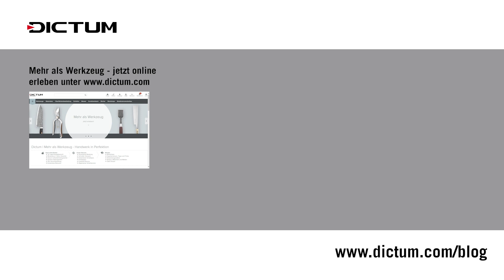Lizard Blanks - Wiederverwendbare Gussformen für Epoxidharz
Lizard Blanks gibt es in vielen unterschiedlichen Größen und Formen. Das Angebot reicht von der kleinen Doppelform zum Gießen von Rohlingen für Ringe, über mittelgroße Formen für Pen Blanks und Messergriffe, bis hin zur Gussform zum Eingießen von großen Pinienzapfen und üppigen Blüten.

Alle Lizard Blanks sind nahezu auslaufsicher. Bei den meisten Lizard Blanks sind die Seitenwände durch eine Schwalbenschwanzverbindung (Gratnut) mit dem Boden verbunden und zusätzlich verschraubt. Der für Lizard Blanks verwendete ultrahochmolekulare Kunststoff ist formstabil, abriebfest und an ihm bleibt nichts haften. Diese Eigenschaften machen ihn zum idealen Material für die Herstellung von Gießformen für Epoxidharze. Er verformt sich auch bei höheren Reaktionstemperaturen der Harze nicht. Das Harz haftet nicht an seiner Oberfläche.

Die Front der meisten Lizard Blanks kann durch Lösen der Flügelschrauben einfach vom Rest der Form getrennt werden. Um das Gießergebnis aus der Form zu nehmen, können Sie dann die Seiten und den Boden mit einem Stemmeisen oder Schraubendreher vorsichtig lockern und anschließend den Rohling von der Rückwand nach vorne herausdrücken.

Mehr Informationen über DICTUM® und unseren Online-Shop, über aktuelle Aktionen und Social Media-Links finden Sie